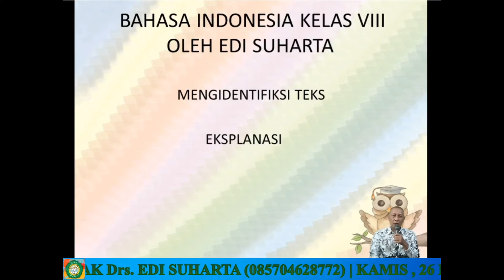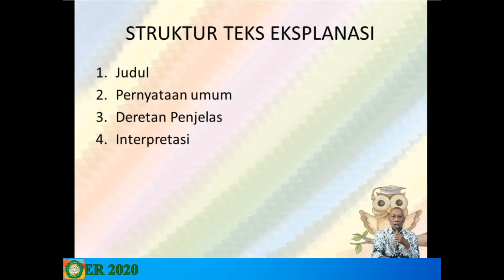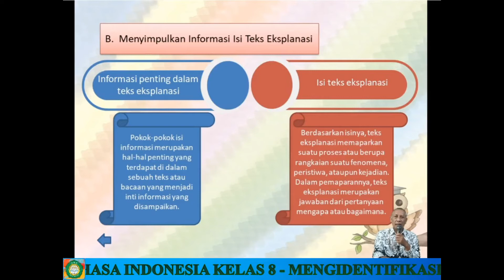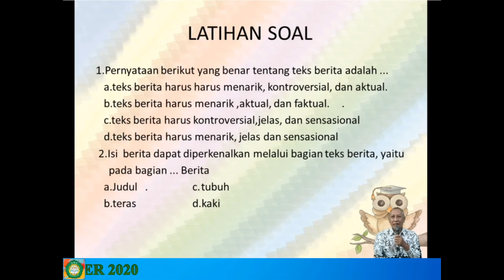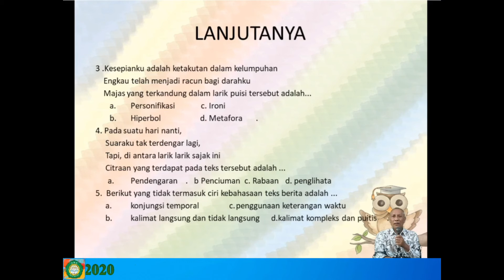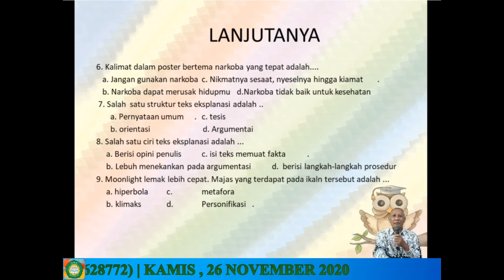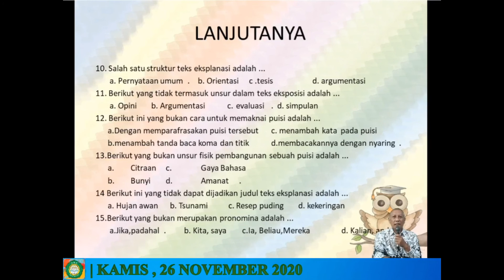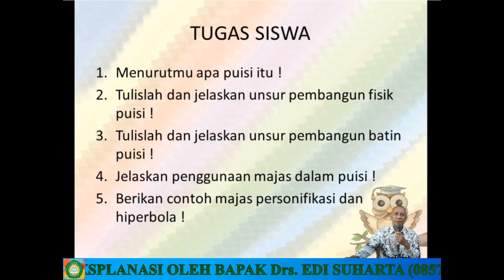BIN KELAS 8 - MENGIDENTIFIKASI TEKS EKSPLANASI